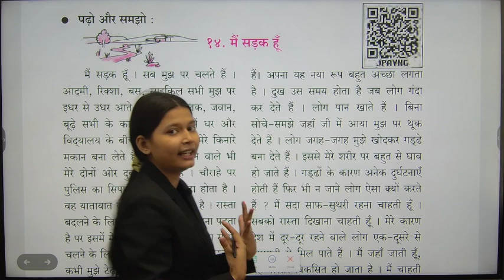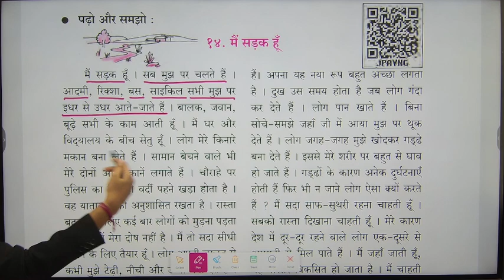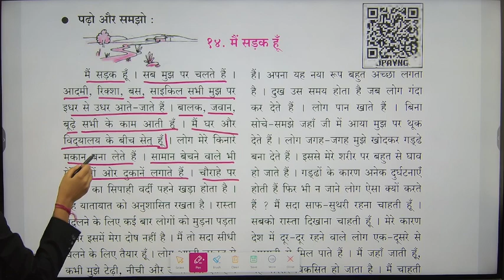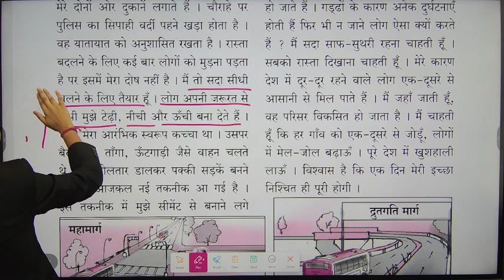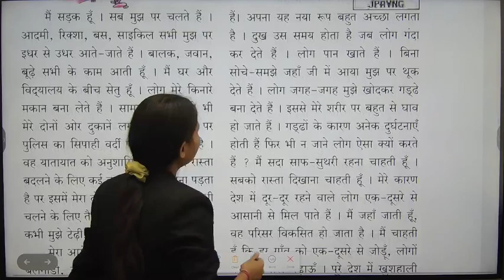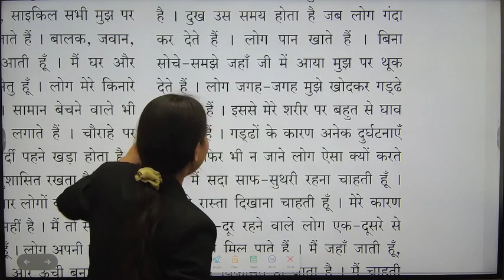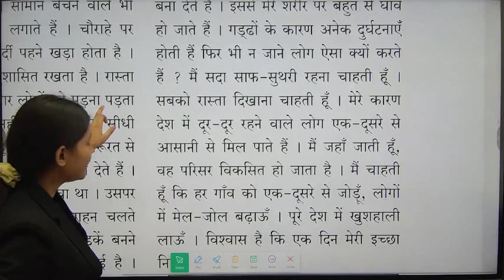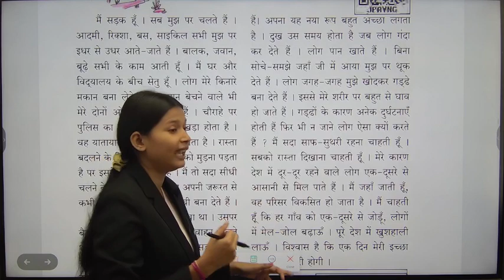5TH STD HINDI | 14.मैं सड़क हू |MAHARASHTRA BOARD|PRADEEP GIRI SIR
5TH STD HINDI | 14.मैं सड़क हू |MAHARASHTRA BOARD|PRADEEP GIRI SIR